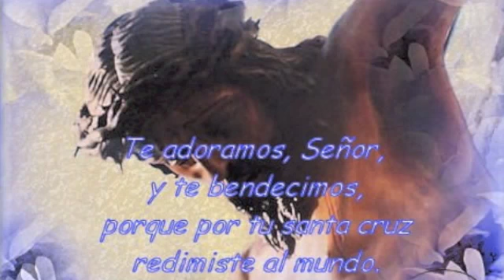EN EL CALVARIO - CANTO PARA SEMANA SANTA